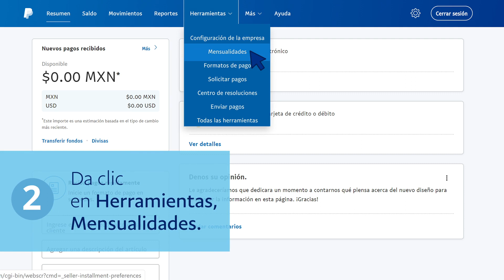Activa Meses sin intereses de Pay Pal y haz crecer tu negocio.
Puedes darles a tus clientes la opción de pagar a 3, 6, 9 ó 18 Meses sin Intereses. Activarlos es muy fácil, solo sigue estos sencillos pasos.